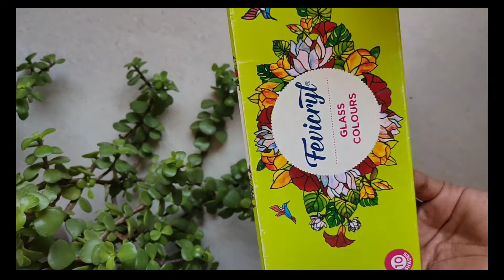Summer Ready Home Decoration Idea | DIY Glass Art | Jar painting